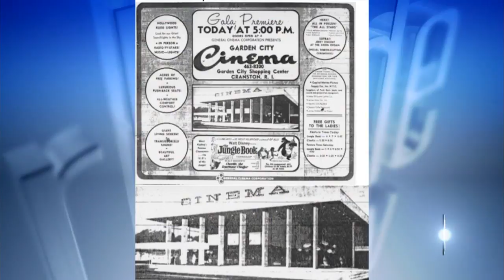Celebrating 70 Years of Garden City